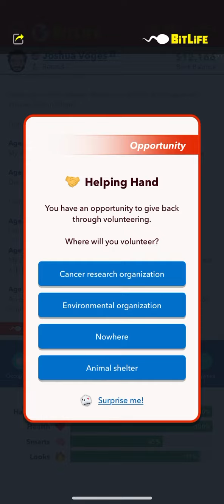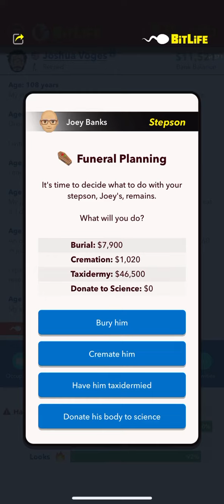BitLife I lived until I was 114 yr and this is how I looked..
Lol such a clickbait title just watch